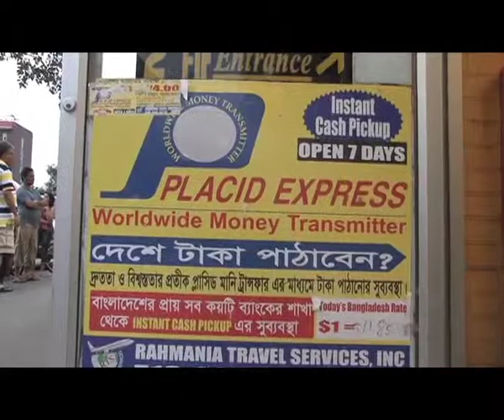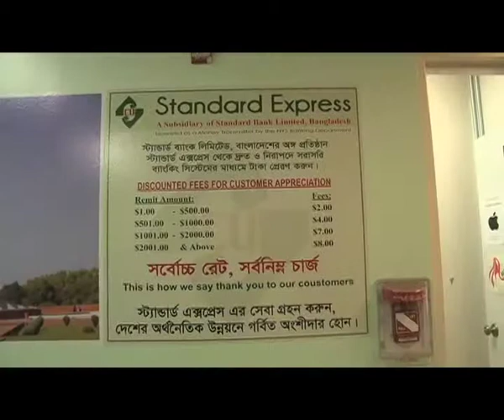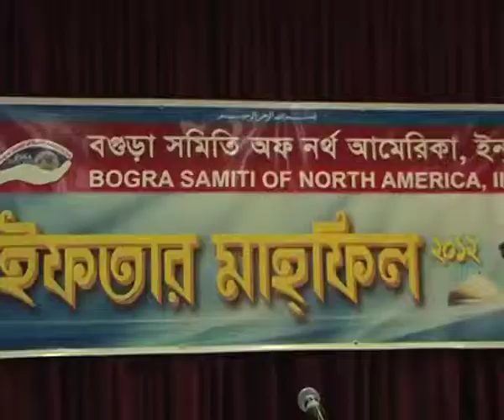usp 128 part 1